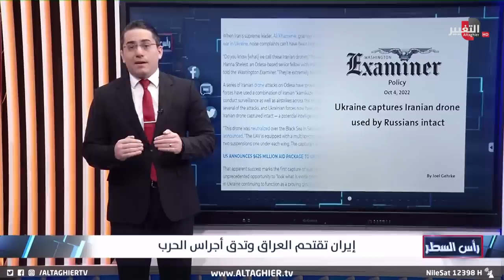ايران تشعلها بالتوغل داخل الاراضي العراقية بقواتها البرية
موقع قناة التغيير الفضائية الالكتروني